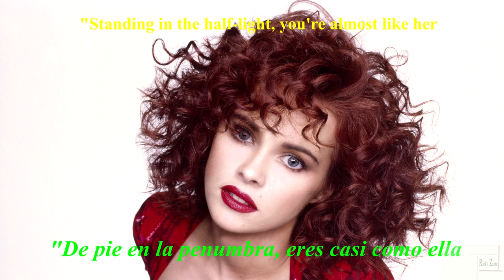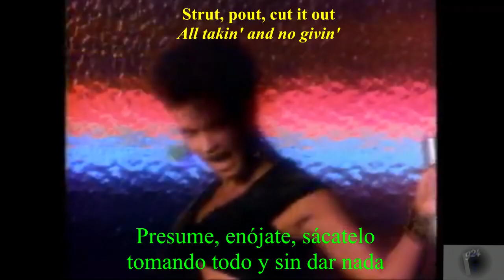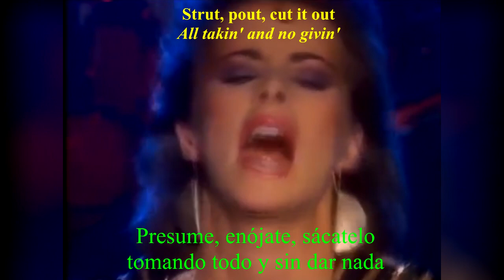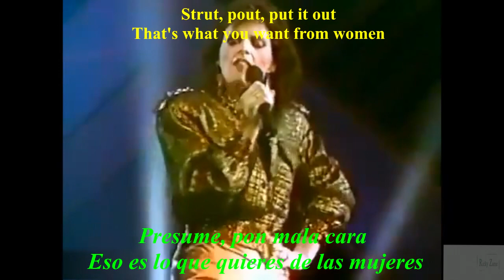Sheena Easton Strut Subtitulado al español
Sheena Easton   Strut  (1984) Subtitulado al español